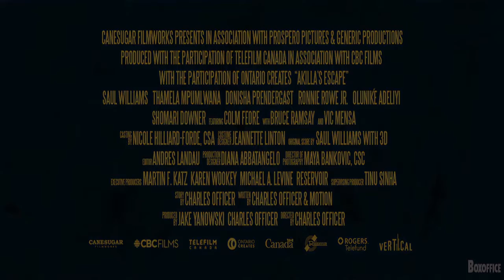Akilla's Escape | New Movie Trailer 2021 | Drama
A drug dealer finds his moral code challenged when he interrupts an armed robbery and captures one of the gang members who is a 15-year-old boy.

Initial release: 12 September 2020
Director: Charles Officer

Cast:
Thamela Mpumlwana (Sheppard)
Saul Williams (Akilla)
Colm Feore (Benji)
Vic Mensa (Prince)